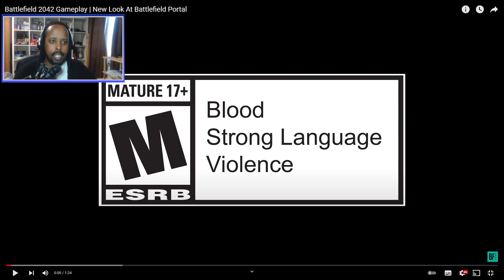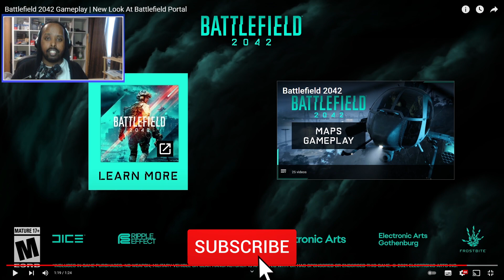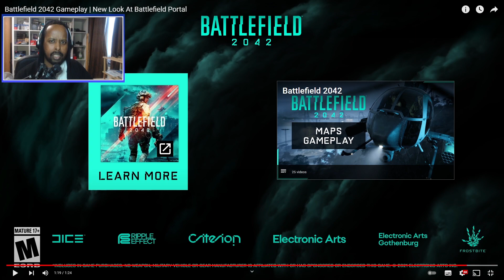Battlefield 2042 Gameplay New Look At Battlefield Portal Reaction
Today EA and DICE have released a new trailer for the upcoming Battlefield 2042 giving us a new look at Battlefield Portal! Its insane that in Battlefield Portal you can re-experience so many fan favourite maps from previous games.

Battlefield Portal lets you replay the reimagined classics, Battlefield 1942, Battlefield: Bad Company 2, and Battlefield 3 – or deploy on these timeless maps with the modern arsenal and content of Battlefield 2042.

See my reaction to the Battlefield 2042 Gameplay New Look At Battlefield Portal!